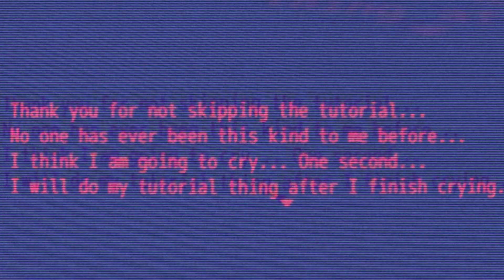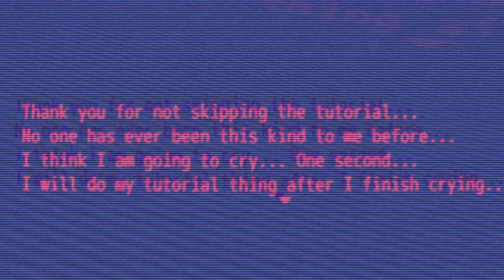Versus A Person Who Has Sacrificed Their Life To Give Tutorials To RPG Protagonists -Rishimazza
I am making a test RPG game which I will not release so I will probably only release the music I made for it; this being one of them.
Also, do bear with visuals; I was trying something new.

"Please do not skip this tutorial, please. No, I do not care if you already know you can use your arrow keys to move just... Please... Let me have this... Please...Stop skipping my dialogue please..."